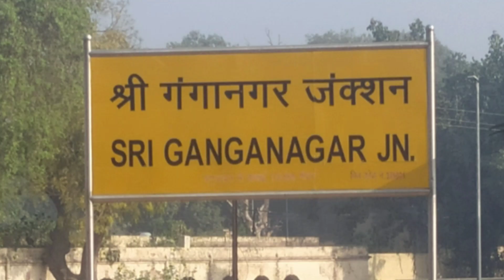sriganganagar arrival 14601 ferozepur-Hanumangarh jn. intercity express.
14601 daily intercity express runs from fzr to hmh via fazilka,abohar,sgnr.